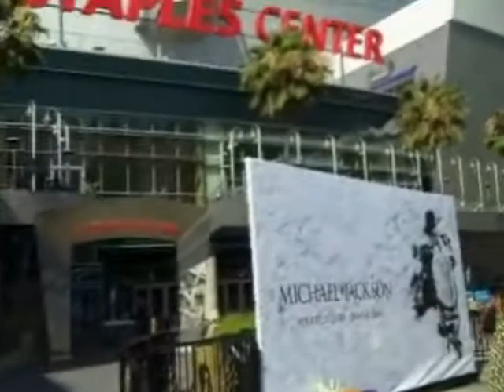Staples Center Sneak Peek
Jeff Glor reports from The Staples Center in L.A. where he sets the scene the day before Michael Jackson's memorial service.